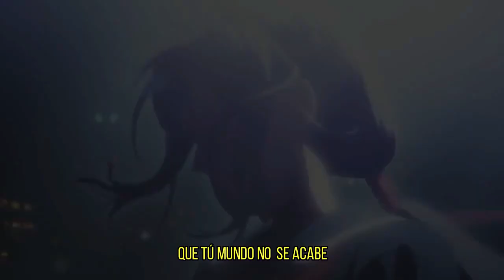CIUDADES OSCURAS - Ruindawolf x Cruelo (Lyric video)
Ciudades Oscuras
Track nro 5 del EP TALES FROM THE DOOM de Ruinda y Cruelo

Lyrics by Ruinda x Cruelo
Instrumental, rec, mix/master by Cruelo
En DoomHouse Studio

phonk hard phonk dark trap hard trap thrill phonk trap metal amv anime amv $uicideboy$ type beat
sxmpra type beat bloodc blood c